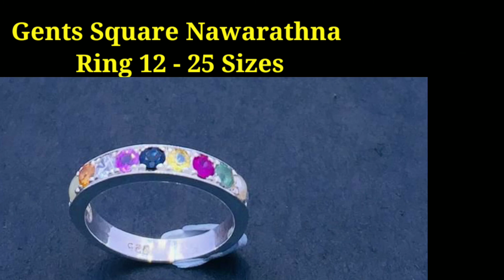Take a look at herb line jewelry products/herb line products/online marketing Sri Lanka/jewellery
herb line products
online business
online marketing Sri Lanka
jewellery
Sri lankan jewellery
ring design
මුදු වර්ග
මුදු වර්ග ඩිසයින්
us Latta lotta latta